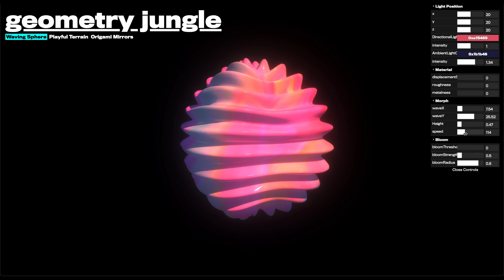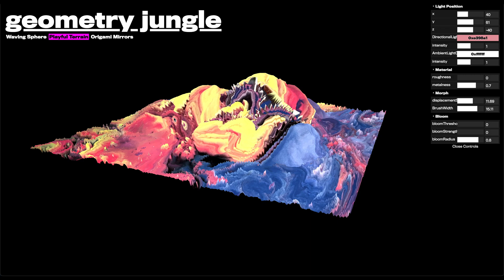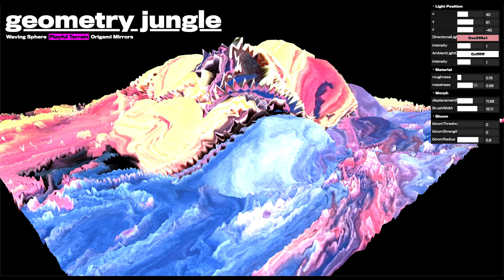Geometry Jungle | CS50 Final Project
Project Title: Geometry Jungle
Authors: Xiying Bao, Ibrahim Ibrahim, Kenny Kim
Course: CS50, Fall 2021, Harvard University
Professor: David J. Malan

This is Geometry Jungle, an interactive playground that allows users to create 2D and 3D geometries with special visual effects, various materiality, and user-generated manipulations.

The website will enable users to select amongst three geometries: waving sphere, playful terrain, and origami mirrors. In each selection, the website GUI allows for adjusting its lighting, materiality, shape, and transformative effects to allow for easy and personal manipulations. We aim to inspire designers and non-designers alike to give access to 3D modeling creation without a precise understanding of 3D or NURBS modeling software.

We built our website on Javascript, HTML, and CSS. Then, using the Node.js engine, we implemented our website using Three.js, dat.GUI, orbit control, and GLTF loader to build the website's foundation.

Waving Sphere
Once that was set in place, we implemented the first geometry: waving sphere, a customizable moving sphere that is morphed based on the cosine wave. We allow users to adjust the lighting position, color, and intensity. Users can also modify the number of waves in both X and Y directions and the height of the wave. We also added a post-processing effect called bloom, where the user can adjust the bloom threshold, strength, and radius.

Playful Terrain
The second geometry is playful terrain. This is a geometry editor for users to create a landscape based on a plane. By simply clicking on the plane, users can intuitively change the landscape's topography. We also generate displacement on the terrain using the texture displacement map, where the user can adjust the height to reach a more decadent geometry creation. Like the previous geometry, the user can adjust lighting, material metalness, roughness, and a bloom effect.

Origami Mirror
Our final geometry is Origami Mirror. This geometry incorporates the GLTF loader feature, which allows us to load a designed .glb or .gltf 3D model that can undergo the different geometric and scenic transformations in our three.js scene.  The multi-faceted origami form creates a hallucinatory effect - allowing users to adjust material features such as roughness, reflectivity, and lighting directionality. These features further amplify the impact of blending and reflecting the geometry in an environmental pattern placed behind the geometry.